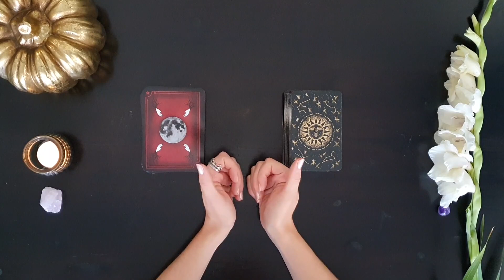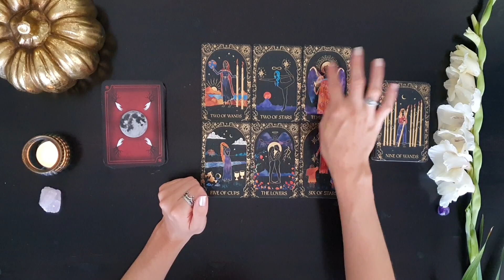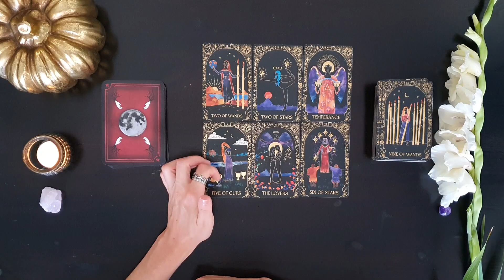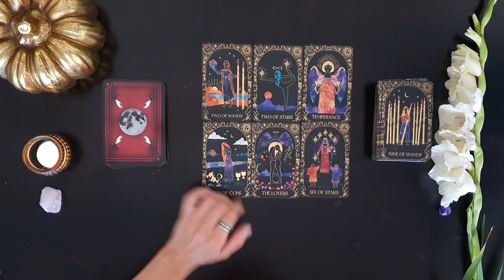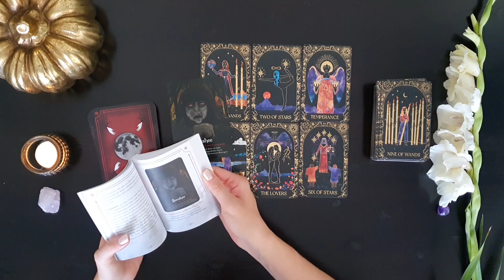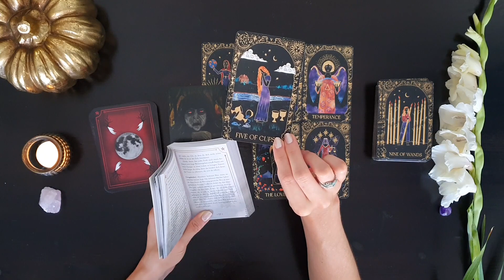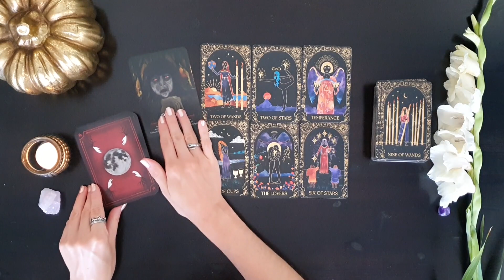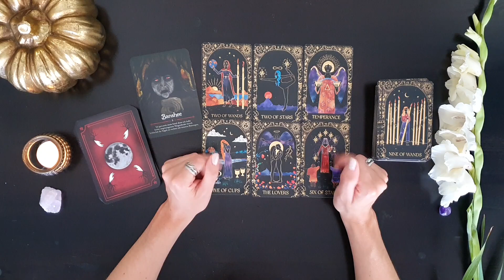Wassermann November 2023 ♒️ Etwas hinter sich lassen, wieder in die eigene Mitte kommen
Sternzeichen Wassermann, wenn du erfahren möchtest was im November 2023 auf dich zukommt, dann schau dir dieses Orakel an!

In Liebe, Elvira 🏹

Verwendete Kartendecks:

Dreamy Moons Tarot

Witchcraft Samhain Orakel